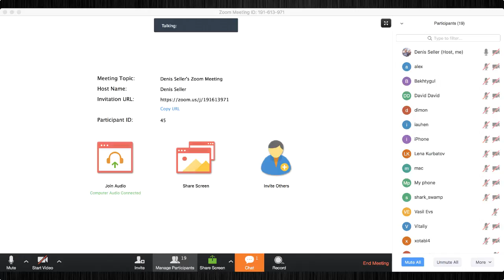Способы продвижения на Амазон e-commerce Создаем сервис по раздаче товаров за купоны от Амазон